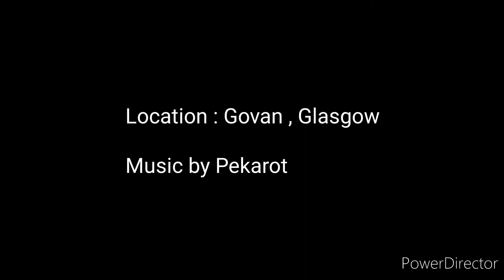G-L-A-S-G-O-W. -. Timelapse Full Days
recording on 17 June 2022 wa taken
on Govan , Glasgow (Scotland)
Recording used : Time Spirits
Editing using : Power Director

Shot on Lenovo Tab7